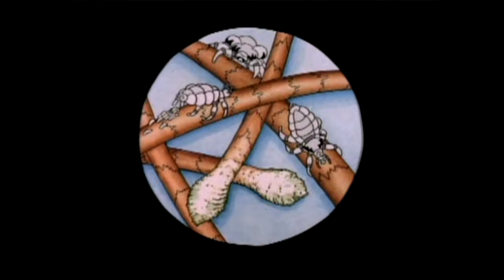Beavis and Butt-Head - Head Lice (part1)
Beavis and Butt-Head got lice in their hair. Teacher Buzzcut send them to the nurse.